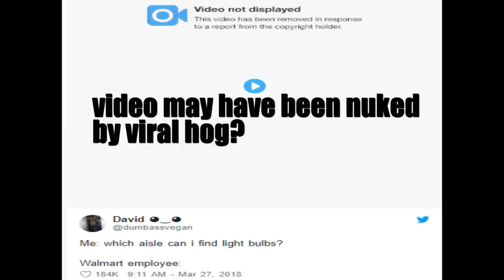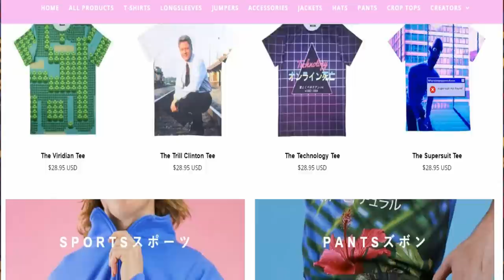Whatever Happened to Mason Ramsey? (Walmart Yodel Boy)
Earlier this year the footage of Mason Ramsey singing at Walmart went viral and gave the kid a shot at a legitimate music career...but did that career ever materialize?